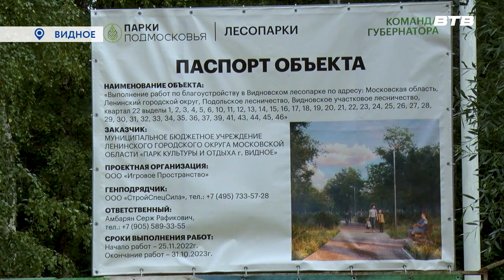ПАРКУ - БЫТЬ!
Масштабные работы идут на территории Видновского лесопарка в районе улиц Заводской, Ольховой и Белокаменного шоссе. В рамках региональной программы «Парки в лесу» здесь будет благоустроено порядка 60 гектаров леса. Как построен процесс, будет ли нанесён серьёзный урон природе – на эти вопросы искал ответы наш корреспондент Максим Козлов.